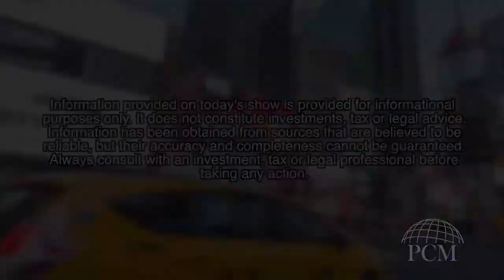Money Minutes: Staying Retired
Some retirees are actually having to go back to work. Ryan and Courtney talk about how to stay retired in this week's Money Minutes.